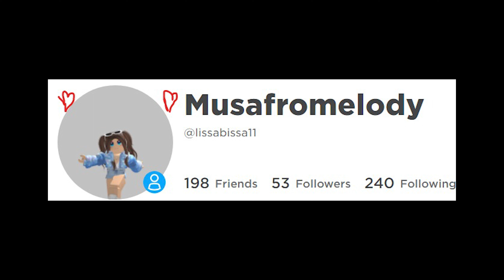My Dream Intro that @alwayswithmaddiee made me I love it 4K Quality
🎶Video made by Musafrommelody🎶